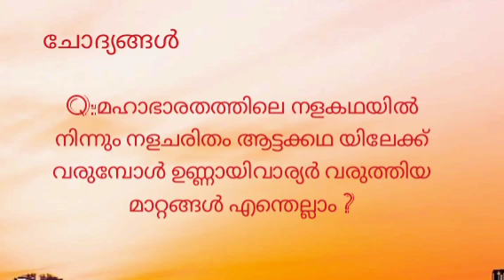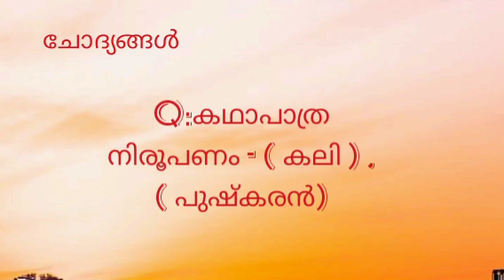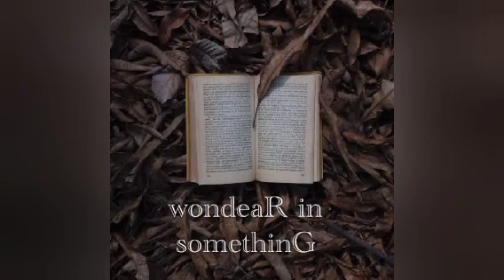നളചരിതം/ ദൃശ്യകലാസാഹിത്യം/Common course malayalam/KannurUniversity/Nalacharitham/2nd day/BA/BSC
ആദ്യ കാലങ്ങളിൽ കഥകളി നടത്തിവന്നിരുന്നത് നമ്പൂതിരി ഇല്ലങ്ങളിലോ, നാട്ടു പ്രമാണിമാരുടെ ആഗ്രഹപ്രകാരം അവരുടെ വീടുകളിലോ ആണ്. പിന്നീടത് ക്ഷേത്രസങ്കേതങ്ങളിൽ സാധാരണമായിത്തീർന്നു. അക്കാലത്ത് ചില സമയങ്ങളിൽ നടന്മാർ ദിവസങ്ങളോളം യാത്രചെയ്‌തുവേണമായിരുന്നു കലാപ്രകടനം നടത്തേണ്ടിയിരുന്നത്.